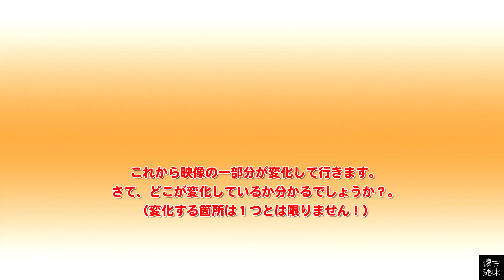アハ！脳活クイズ 109